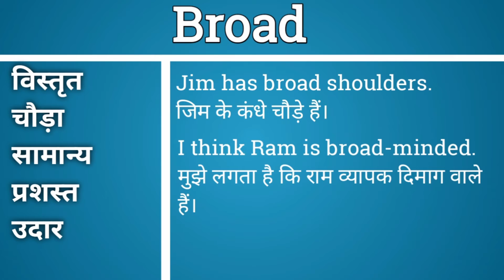Broad meaning in Hindi | Broad ka matlab Hindi mein | English Vocabulary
इस वीडियो में आप Broad   का हिंदी में मतलब समझेंगे और साथ में Broad   का pronunciation भी सीखेंगें यानि की आप Broad   के अर्थ के साथ साथ ये भी सीखेंगें की Broad   को कैसे बोले या Broad   को बोलने का सही तरीका क्या है |